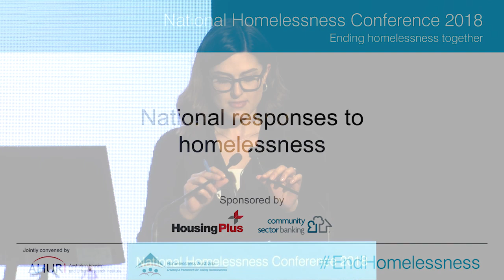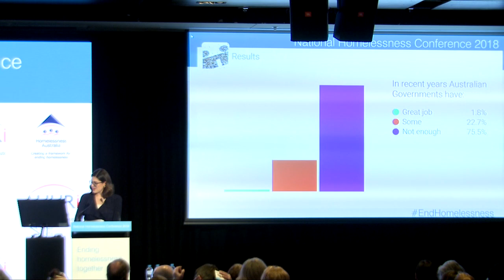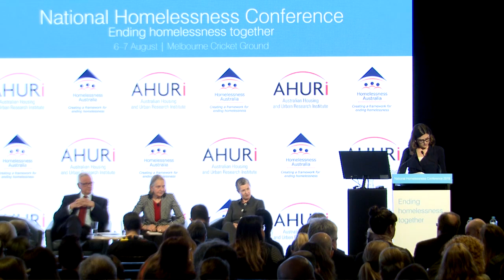National responses to homelessness, National Homelessness Conference 2018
Facilitator: Sarah Abo, Presenter of SBS World News

Panel members:

Senator Hon Doug Cameron, Shadow Minister for Housing and Homelessness, Australian Labor Party

Senator Lee Rhiannon, Housing and Homelessness Spokesperson, The Greens

Kate Colvin, Campaign Spokesperson, Everybody’s Home and Deputy CEO, Council to Homeless Persons

Venue: Melbourne Cricket Ground.